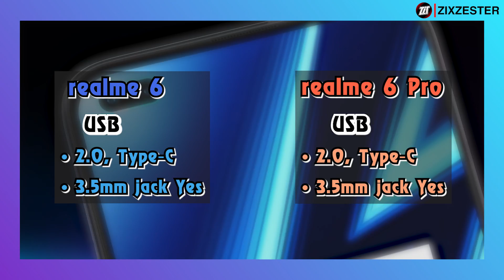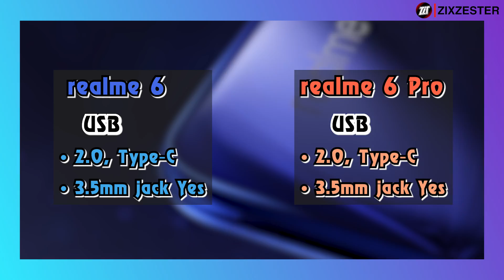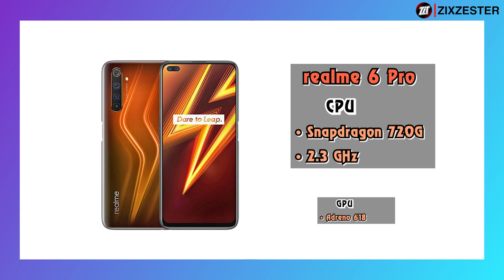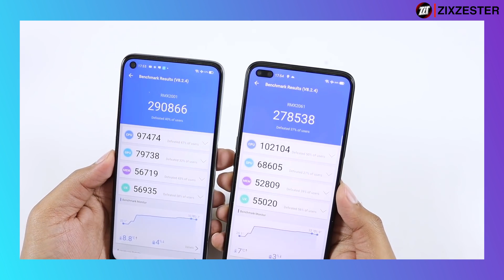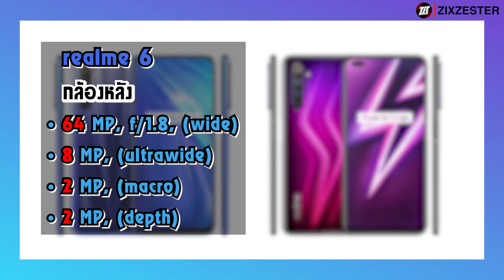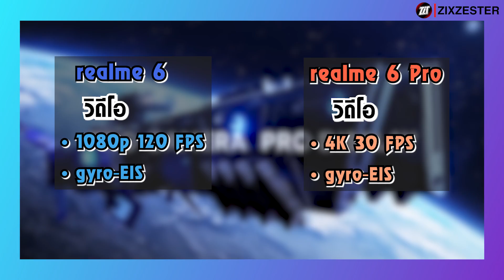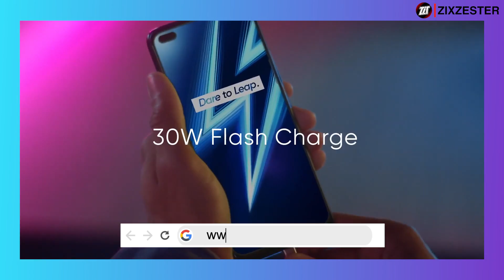realme 6 vs realme 6 Pro พี่และน้อง รุ่น6 ต่างกันยังไงรุ่นไหนคุ้มสุด! ปี2020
zzt realme6 realme6Pro 🌈รวมสินค้าน่าสนใจ/ลดราคาจุกๆไว้ในนี้